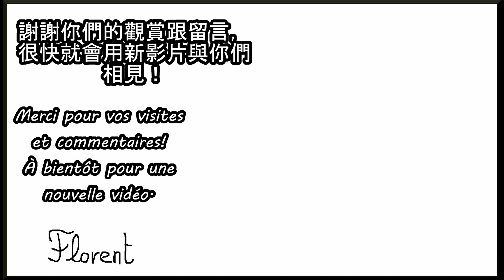跟著法國人做料理》羅勒青醬 Pesto maison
嗨，這一次我要和你們分享手作羅勒青醬的食譜，做法非常簡單易懂，不過用料的量要使用正確。

材料（可做一小罐）：
-新鮮羅勒葉50克
-帕馬森起司粉80克
-松子10克
-大蒜2小瓣
-特級/初榨冷壓橄欖油60毫升
-鹽2撮
-黑胡椒少許

青醬有幾種不同的做法，每種方法做出來的口感都會不同，你可以跟我一樣，用裝S型刀片的食物處理機，便會有糊狀的質地。
如果你用的是果汁機，那麼口感會像奶油般滑順，沒有任何固形物在裡面。
如果你想要遵照傳統做法，你可以用杵臼把所有食材搗碎，這個方法需要花費較多時間，不過成果會很好，而且比較有「鄉村氣息」。
保存方面，你可以把青醬裝在玻璃罐裡，並在表面加入少許的橄欖油，這樣就能在冰箱裡保存很多天。每當你從罐子裡取青醬出來後，一定要再加一次橄欖油，如此可以避免表層氧化。
另一個保存方式是把青醬分成小份然後冷凍，這樣每次要用時就能輕鬆取用你需要的量。

如果你有任何問題，或是你想要分享你做的結果，別猶豫在下面留言和我聯繫，想要的話也可以提議一些食譜，我可以在新影片裡試試看。謝謝你們！

FRANÇAIS

Bonjour, Cette fois, je partage avec vous la recette du pesto maison. C’est facile à réaliser, mais nécessite les bons ingrédients dans les bonnes quantités :

Pour 1 petit pot:
- 50g de feuilles de basilic frais
- 80g de parmesan râpé
- 10g de pignons de pin
- 2 petites gousses d'ail
- 60ml d'huile d'olive extra vierge
- 2 pincées de sel
- Du poivre noir

Recommandations:
Il y a différentes façons de faire ce pesto, pour chaque manière, la texture sera différente. Vous pouvez utiliser le robot culinaire avec une lame en forme de S, comme je l’ai fait. Le pesto aura une texture de pâte.
Si vous utilisez un blender, vous obtiendrez une texture crémeuse, sans morceaux solides à l'intérieur.
Si vous préférez suivre la méthode traditionnelle, vous pouvez utiliser un mortier et un pilon et écraser tous les ingrédients à la main. De cette façon, il faudra plus de temps, mais le résultat est excellent et plus «rustique»

Pour conserver le pesto, vous pouvez le stocker dans un bocal en verre et ajouter une petite quantité d'huile d'olive sur le dessus. Ensuite, vous pouvez le stocker dans le réfrigérateur plusieurs jours. Lorsque vous retirez du pesto du bocal, mettez toujours une fine couche d'huile d'olive sur le dessus. Cela évitera l'oxydation de la surface.
Une autre façon de préserver le pesto consiste à séparer quelques petites quantités et à les congeler. Ensuite, vous pouvez facilement utiliser une quantité à chaque fois que vous en avez besoin.

Si vous avez des questions ou si vous souhaitez partager votre résultat obtenu, n'hésitez pas à me contacter dans la section commentaires ci-dessous. Vous pouvez également me suggérer quelques recettes si vous le souhaitez. Ensuite, j'essaierai de les faire en vidéo. Je vous remercie! A+! Bisous

ENGLISH

Hi, This time i share with you the handmade pesto recipe. It’s easy to realize but requires some ingredients in right quantities:

For 1 small jar:
- 50g of fresh basil leaves
- 80g of grated parmesan cheese
- 10g of pine nuts
- 2 small cloves of garlic
- 60ml of extra virgin olive oil
- 2 pinches of salt

Recommandations :
There is different ways to make this pesto, for each way, the texture will be different. You can use the food processor with S shape blade, just like I did. The pesto will have a paste texture.
If you use a blender you will obtain a creamy texture, without any solid pieces inside.

If you prefer follow the traditional way, you can use a mortar and pestle, and crush all the ingredients by hand. This way will require more time, but the result is great, and more “rustic”

To preserve the pesto, you can store it in a glass jar and add a small quantity of olive oil on the top. Then you can store it in the fridge many days. When you take some pesto from the jar, always put a thin layer of olive oil on top again. It will avoid the oxidation of the surface.
Another way to preserve the pesto is to separate some small quantities and to freeze them. Then you can easily use one quantity every time you need.

You can also suggest me some recipes if you want. Then I will try to make them in video. Thank you! See you soon!